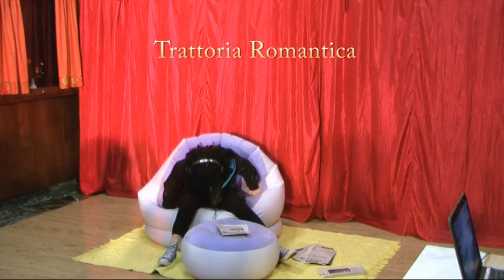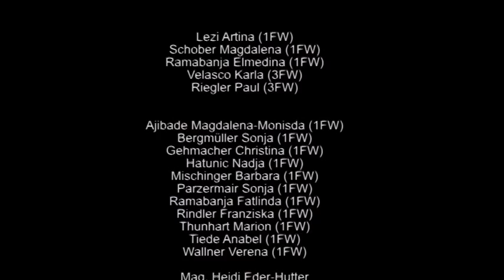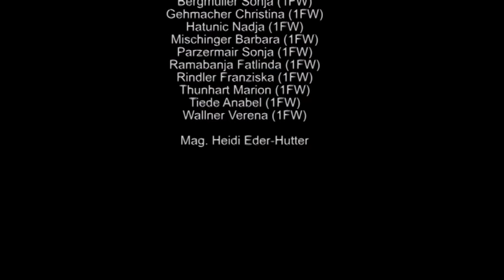Trattoria Romantica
English Drama Group
Fachschule Elisabethinum St. Johann im Pongau
2015